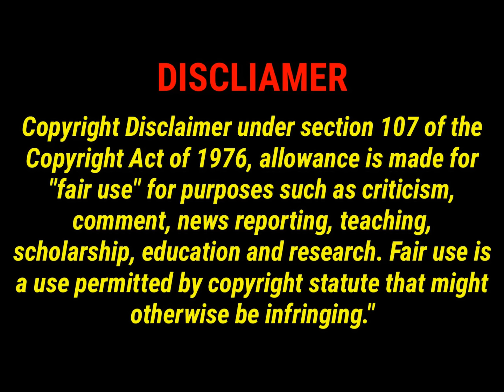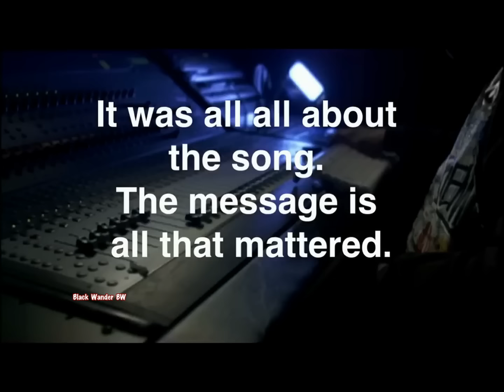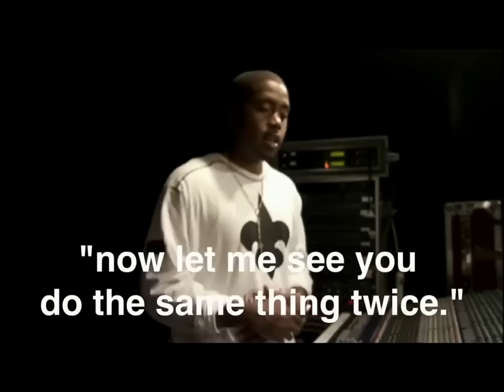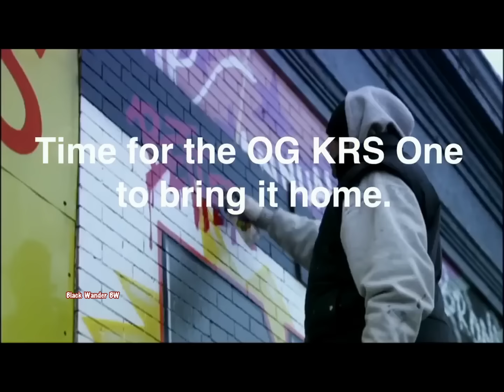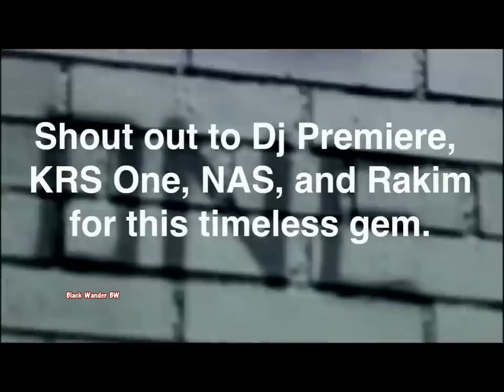The Greatest Rap Song You Never Heard.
Welcome to our new YouTube channel. We cover current events, geopolitics, and more. For pure entertainment go to Vlad TV, the Breakfakfast Schulbs, or Fresh and misFit. oh wait.